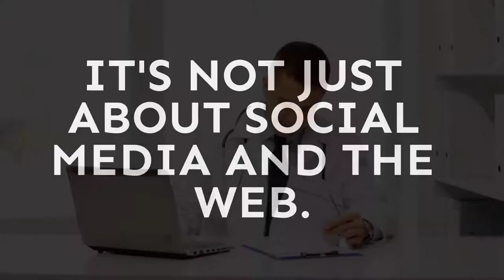MAGPIE Initiative Trailer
The MAGPIE Initiative is a partnership among leading European experts in personal data protection. We are building new open-source technology for a better, more privacy-respecting world.